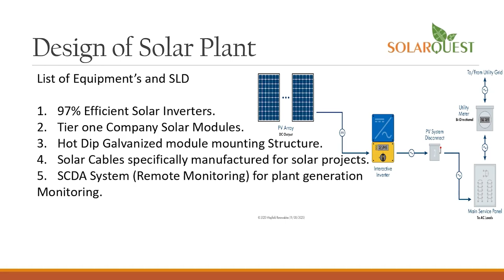anchorpriya पंजाब में वोटिंग से पहले मनमोहन सिंह का लेटर